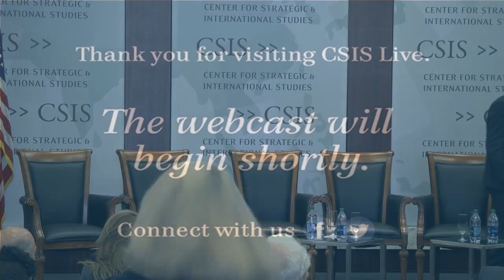The National Security Division at 10: John O. Brennan Keynote & Panel III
The National Security Division (NSD) of the U.S. Department of Justice was created after 9/11 to integrate law enforcement, intelligence, and other government tools in the fight against national security threats. September 2016 will mark NSD's 10-year anniversary since commencing operations—please join us for a full day of discussions on the evolving national security threat since 9/11, the progress that NSD has made over the past 10 years, and key issues and threats that NSD will face in the next decade.

Panelists:
Hon. John D. Bates, Judge, United States District Court for the District of Columbia, and former Presiding Judge, United States Foreign Intelligence Surveillance Court
Rachel L. Brand, Board Member, Privacy and Civil Liberties Oversight Board
Hon. Michael J. “Mike” Rogers, former Representative for Michigan’s 8th Congressional District and Chairman, Permanent Select Committee on Intelligence
Frances F. Townsend, CSIS Trustee and former Assistant to the President for Homeland Security and Counterterrorism

Moderator: Stuart J. Evans, Deputy Assistant Attorney General, National Security Division

2:45 pm   Keynote: John O. Brennan, Director, Central Intelligence Agency

Interviewer: John P. Carlin, Assistant Attorney General, National Security Division